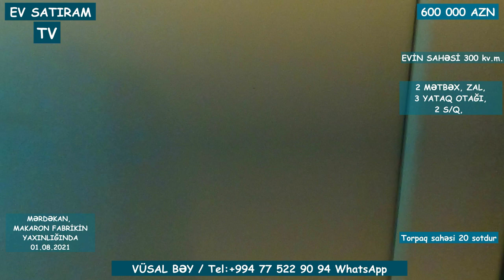MƏRDƏKANDA 20 SOTDA BAĞ EVİ SATILIR MAKARONNUDA /Недвижимость в Баку / EV SATIRAM TV/ BAG EVLERİ